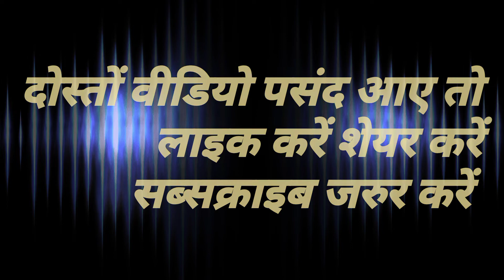मेला दांतवाडा,Mela Datvada Rajasthan 2022 L M Films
p,,,,,,, boy.   .. L M Films

   aditer,,   Raj Shrvan Kodka

insta ,,,, raj shrvan kodka

Facebook .,,,, Raj Shrvan Kodka

रामदेव जी का मेला रुणिचा
मामा जी का मेला सिलासन
सुंधा माता जी का मेला
बाबा रामदेव जी का  मेला कोडका
खिमज माता का मेला भीनमाल
कुंभ का मेला  कुंभ
पुष्कर का मेला पुष्कर
पावागढ़ का मेला पावागढ़
मोगल माताजी का मेला गुजरात
शीतला माता जी का मेला दामन
महादेव जी का मेला पुनासा
शिवरात्रि का मेला अहमदाबाद सिंगरवा
हनुमान जी का मेला गुजरात
            धन्यवाद

,,,,,,  धन्यवाद ,,,,